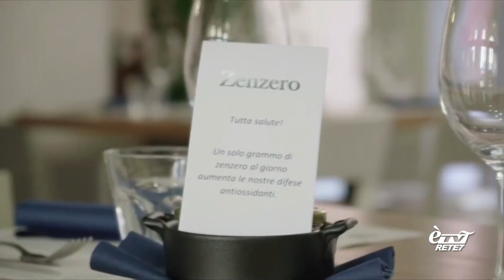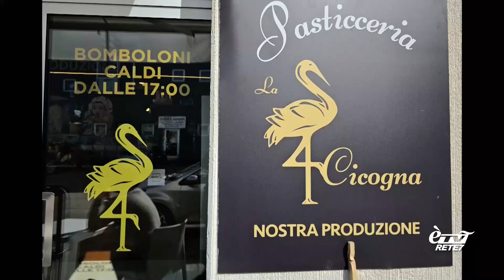Sportclub 16/10/2023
Approfondimento del lunedì sulle gare di Virtus e Fortitudo